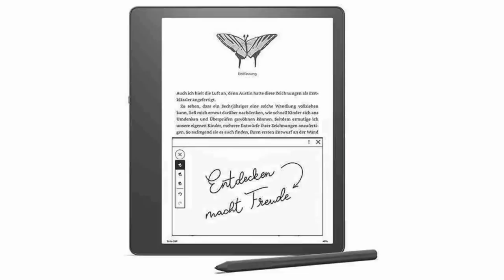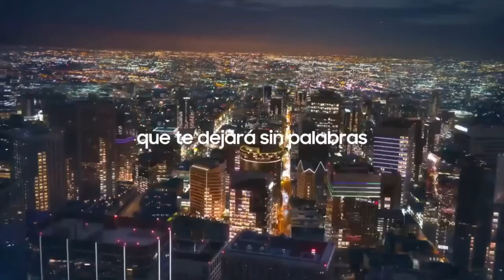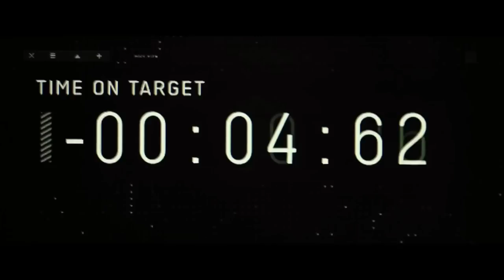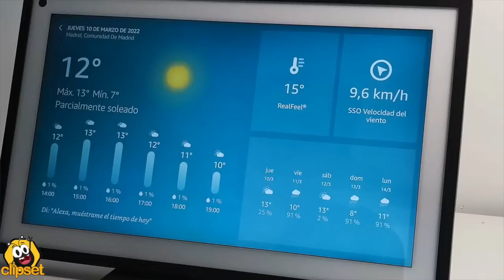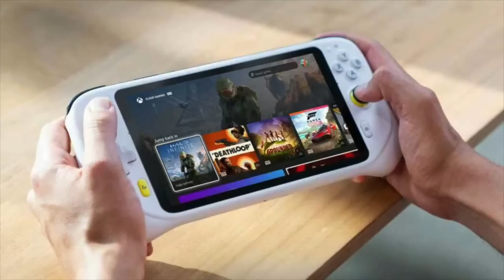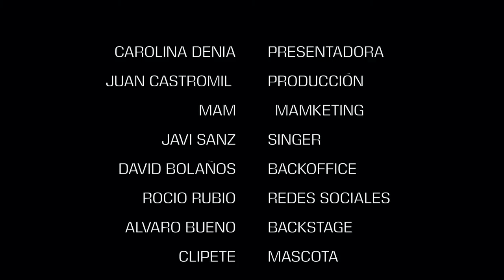🏆 MEJORES GADGETS 2022 y… ¡¡casi 40 REGALOS para VOSOTROS!!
💥¡Un año más llegan los premios clipset junto al grupo ADSLZone! Damos los premios a los mejores gadgets del año 2022, pero también repartimos gadgets entre todos los que veáis el streaming.👇👇👇👇

🏆 GANADORES DE LOS PREMIOS CLIPSET ADSLZONE 2022
*Gadget del año: Meta Quest Pro (como representante de la tecnología de Realidad Virtual) y la Inteligencia Artificial DallE
*Smartphone de diseño: Huawei P50 Pocket
*Smartphone de Gaming: Black Shark 5 Pro
*Smartphone fotográfico: Pixel 7 Pro y Huawei P50 Pro
*Smartphone relación calidad/precio: HONOR 70
*Smartphone gama intermedia: Xiaomi 12 Pro
*Smartphone alta gama: OPPO Reno 8 Pro
*Smartphone gama Premium: Samsung Galaxy Z Flip 4 + Galaxy Z Fold 4
*Smartwatch: Huawei GT 3 Pro
*Pulsera cuantificadora: Xiaomi Band 7
*Equipo streaming: RødeCaster Pro II
*Cámara acción: GoPro 11 Black
*Cámara aficionados: Olympus OM 5
*Periférico gaming: Nvidia Geforce RTX 4090
*Videojuegos: Elden Ring
*Videoconsolas: Steam Deck
*Ordenador de gaming sobremesa: Alienware Aurora R13
*Portátil gaming: Lenovo Legion 7i
*Ordenadores de sobremesa: Apple Mac Studio Ultra
*Portátiles: Asus Zenbook 14 Duo
*Convertibles: Microsoft Surface Pro 9
*Tabletas: Huawei Matepad 10
*Televisores gama alta: Samsung QN900B Neo QLED 8K
*Auriculares: Sony WH1000X M5
*Altavoces: Amazon Echo Show 15
*Gadgets personales: LEGO Atari 2600
*Movilidad personal: ADO dece 300
*Motor: Volkswagen ID Buzz
*Domótica: Dreame L10s Ultra
*Series: La casa del Dragón
*Películas: Top Gun: Maverick
*Mundo Apple: Macbook Air 2022

🎁 YA TENEMOS GANADORES de los gadgets!!
La Manzana Mordida Gracias Fernando!!
- Agradecimientos: AulaCM y Álvaro Bueno